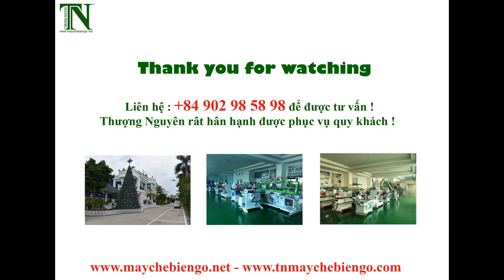MÁY CẤY ỐC NẰM NGANG - MÁY CHẾ BIẾN GỖ THƯỢNG NGUYÊN TẠI BÌNH DƯƠNG